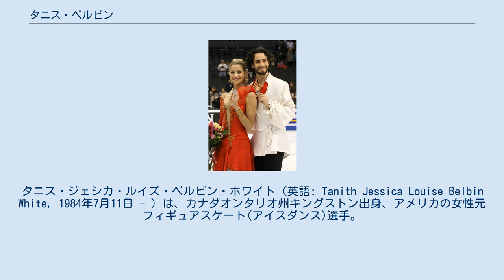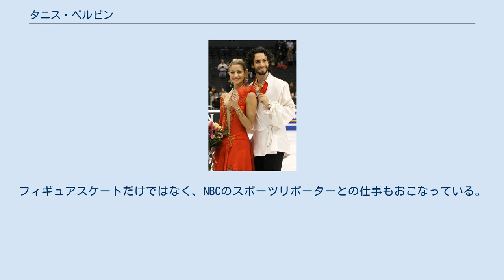タニス・ベルビン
タニス・ジェシカ・ルイズ・ベルビン・ホワイト（英語: Tanith Jessica Louise Belbin White, 1984年7月11日 - ）は、カナダオンタリオ州キングストン出身、アメリカの女性元フィギュアスケート(アイスダンス)選手。
2006年トリノオリンピックアイスダンス銀メダリスト。
パートナーはベンジャミン・アゴスト。
夫はフィギュアスケート選手のチャーリー・ホワイト。
 父親はエンジニア、母親は衣装デザイナー。
オフシーズンには雑誌等のモデルとしても活動している。
 ソチオリンピックアイスダンス金メダリストのチャーリー・ホワイトと2009年から交際を始める。
2014年6月にプロポーズを受け、2015年4月25日に結婚した。
2017年12月に第1子となる男児を出産した。
 カナダでスケートを始めた当初は、ペアかアイスダンスのどちらにするかを完全に決めていなかったが、1999年にアメリカのデトロイトへ拠点を移した際、現在のパートナーであるベンジャミン・アゴストと組み、アイスダンスの選手として本格的にスタート。
その後、2000年世界ジュニアフィギュアスケート選手権にて、16歳にして銅メダルを獲得、2002年の同選手権では金メダル、同年の全米フィギュアスケート選手権では銀メダルを獲得し、トップスケーターとしての頭角を表してきた。
しかし、全米フィギュアスケート選手権2位という成績を収めていながら、ベルビンがまだアメリカ国籍を取得出来ていなかった為、同年のソルトレークシティオリンピックの出場権を獲得しつつも、出場は叶わなかった。
 その後も、主要な大会において好成績を収め、多くの選手が20代後半にアイスダンスのトップクラスになるのに対し、20代前半という非常に若い年齢で、トップクラスの選手となった。
 また本来であれば、市民権獲得予定の2007年まではオリンピックへの出場は出来ないはずであったが、それまでの好成績と、関係スタッフやファンの嘆願によりアメリカ議会が動き、2005年12月28日に議会の特別法により、申請より5年を待たずに市民権を取得し、2006年トリノオリンピックに出場。
アメリカの国民の期待に答え、見事銀メダルを獲得した。
 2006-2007シーズン、中国杯で優勝、ロシア杯で2位となった。
全米選手権で5連覇を果たし、四大陸選手権では2位、2007年世界選手権では2年連続の銅メダルを獲得した。
 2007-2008シーズン、スケートアメリカと中国杯で優勝、グランプリファイナルでは2位となった。
全米選手権では6連覇を果たした。
、2008年世界選手権ではコンパルソリーダンスで転倒があり5位、オリジナルダンスでは4位、フリーダンスでは3位と巻き返しを図ったが総合4位に終わり、4年ぶりに世界選手権の表彰台を逃した。
シーズンオフにはイゴール・シュピルバンドとの師弟関係を解消し、新たにナタリア・リニチュクとゲンナジー・カルポノソフをコーチに迎えた。
 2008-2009シーズン、スケートアメリカと中国杯で2位、グランプリファイナルではオリジナルダンスの後にアゴストのケガにより棄権した。
その後の全米選手権もグランプリファイナルでのアゴストのケガにより棄権をしたが、2009年世界選手権ではコンパルソリーダンス2位、オリジナルダンス1位、フリーダンス2位で総合2位となり、世界選手権で2つ目の銀メダルを獲得した。
 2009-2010シーズン、中国杯とスケートアメリカの両方で優勝して、グランプリファイナルの出場権を獲得したが、自身の親知らずの治療のために出場を辞退。
2年ぶりの出場となった全米選手権では前年優勝者のメリル・デイヴィスとチャーリー・ホワイトの3つのダンスのいずれのスコアも上回ることはできず、7度目の優勝を逃した。
2度目のオリンピックとなったバンクーバーオリンピックでは4位に終わった。
五輪後に現役引退を表明し、スターズ・オン・アイスに出演するなどプロスケーターとしての活動を始めた。
振付師としてはハンナ・ミラーらのプログラムを担当した。
フィギュアスケートだけではなく、NBCのスポーツリポーターとの仕事もおこなっている。